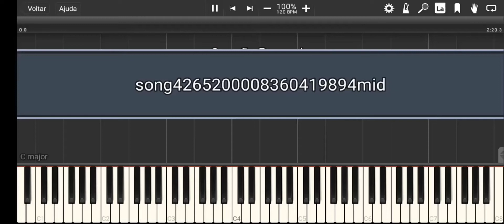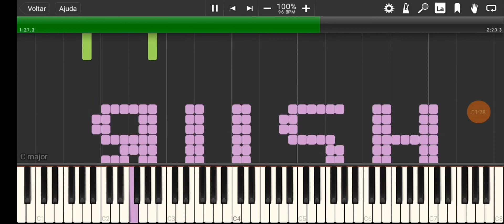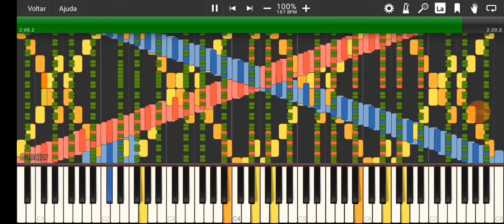RUSH GRASS SKIRT CHASE